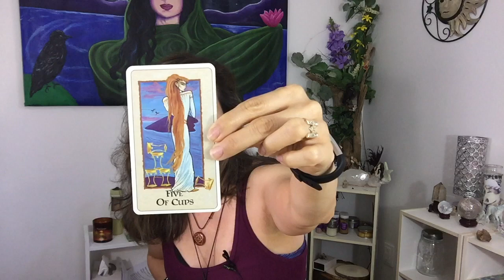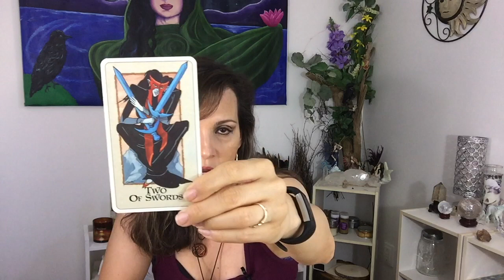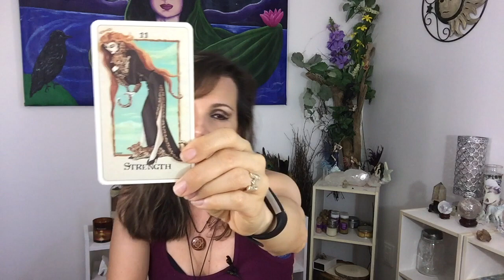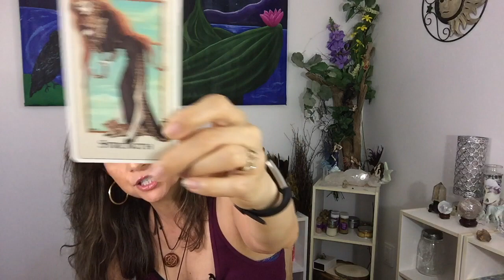Psychic Reading For Right Now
Here’s a reading forecast for right now, meant for anyone drawn to view this video.
Is this you? Watch and find out!
If you have any questions please post them in the comments area and I will get back to you as soon as I can.